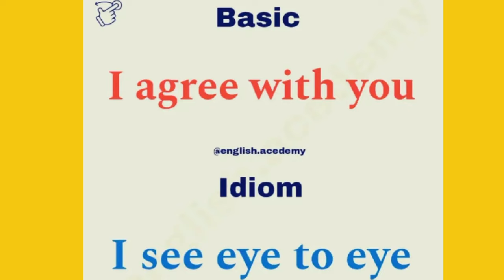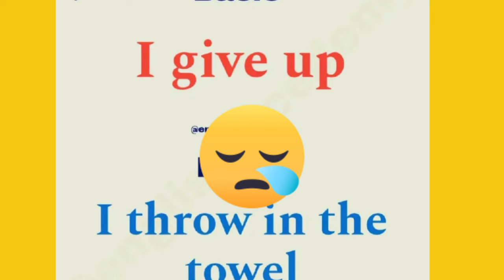Basic vs Advanced English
In this video you will learn advanced and basic expressions in English with Amharic meaning.